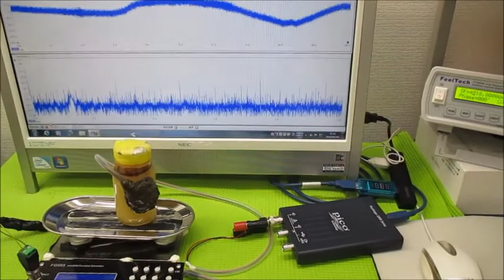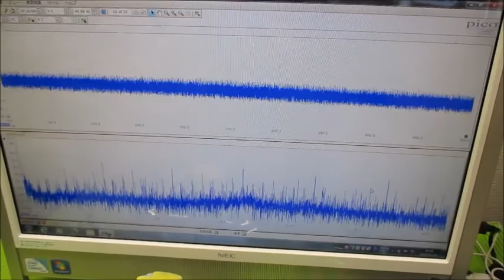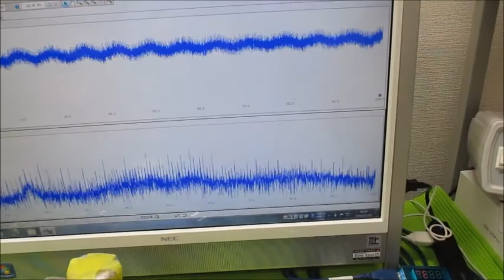‹‹超音波伝搬現象の分類：：超音波実験››